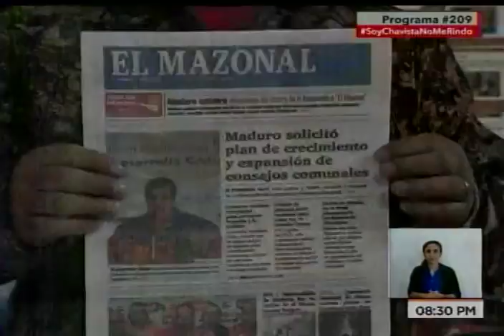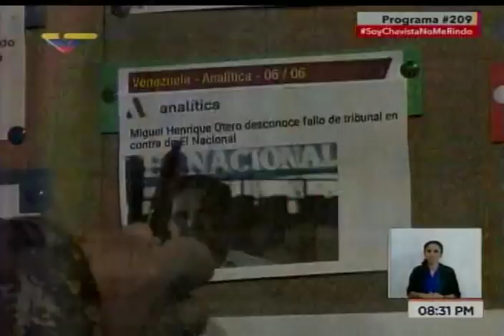Diosdado Cabello: Indexaremos deuda de El Nacional según sus cifras de inflación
13 de junio de 2018. Respecto a la deuda de Bs. 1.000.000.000 que El Nacional tiene con Diosdado Cabello, según sentencia que un tribunal estaría por publicar, él señala que usarán los porcentajes de inflación que ellos achacan a la economía venezolana (en este caso, hablan de 1995% de inflación en lo que va de 2018) como porcentaje de indexación para llevar dicha deuda a los valores de hoy. Programa Con EL Mazo Dando.